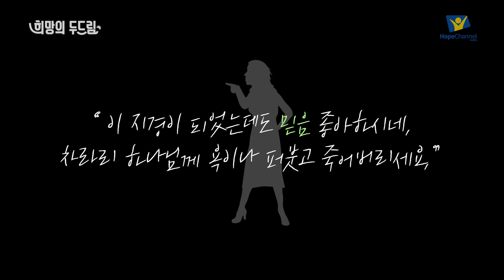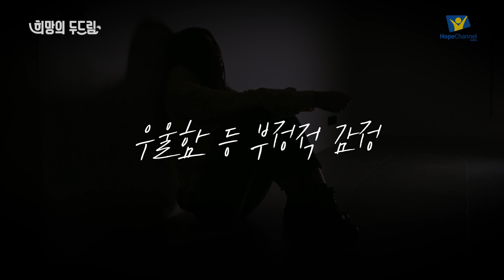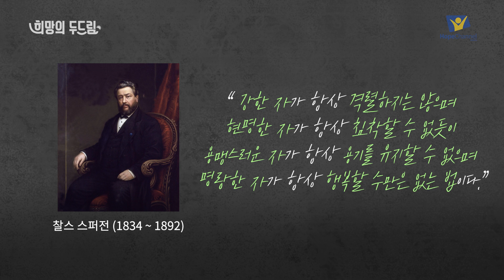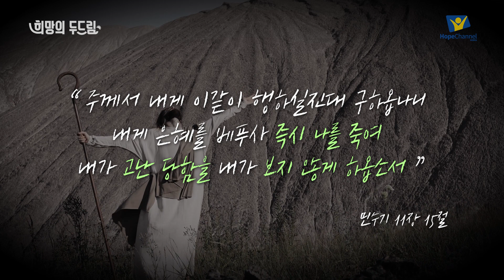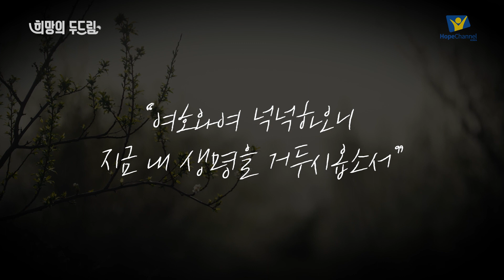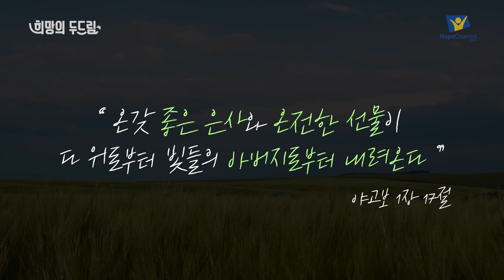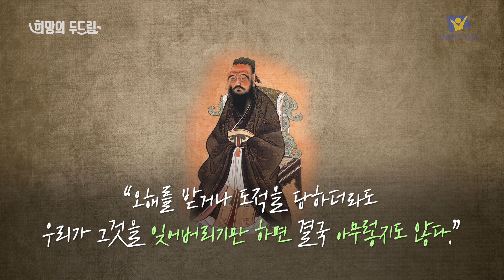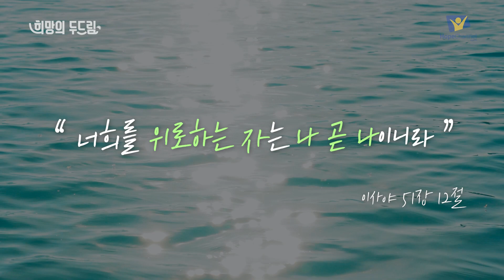하나님, 제발 나를 내버려 두세요 | 박성하 목사 | 희망의 두드림 #8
희망의 두드림
강의: 박성하 목사

하나님, 제발 나를 내버려두세요

“이르시되 너희를 위로하는 자는 나 곧 나이니라 너는 어떠한 자이기에 죽을 사람을 두려워하며 풀 같이 될 사람의 아들을 두려워하느냐”

사람에게 실망하고 사람에게 상처받고 사람 때문에 우울해하는 것은 내가 사람에게 기대하고 사람을 의지하고 있다는 증거입니다. 우리가 진정으로 기대하고 의지할 분은 하나님밖에 없습니다.

* 희망의 두드림은 신앙이나 우리 삶과 관련된
궁금증을 함께 풀어보는 시간입니다.

* 신앙상담이 필요하신 분은 '로뎀아카데미'를 방문하세요

▷상담 전화번호 : 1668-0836(대표)

▷후원계좌 : 우리은행 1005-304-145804(제칠일안식일예수재림교회 한국연합회 호프채널코리아)

제작         호프채널코리아